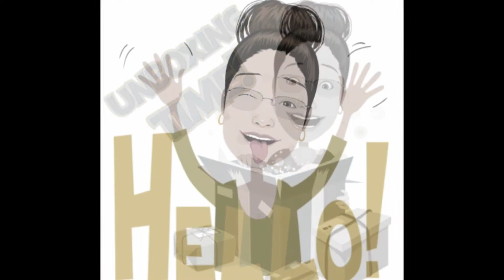UNBOXING GIGANTIC DIAMOND PAINTING TRAY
Kapos ba sa size ang diamond painting tray mo? try mo ang mga xl size na tray na to.